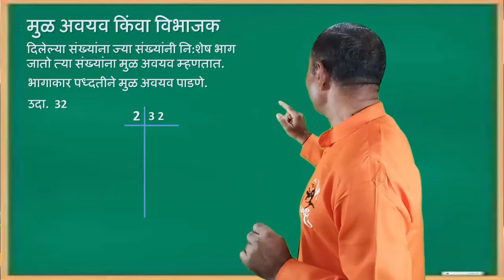संख्येंचे अवयव आणि मुळ अवयव, नवोदय गणित | Basic organs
नमस्कार मित्रांनो,
आजच्या भागात आपण भागाकार पध्दतीने मुळ अवयव पाडण्यासाठीचे उदाहरण अभ्यासणार आहोत, गणितातील काही किचकट प्रक्रिया सोप्या करण्यासाठी एखाद्या संख्येचे अवयव किंवा विभाजक शोधावे लागतात, त्यांना विभाजक देखील म्हणतात. लसावि व मसावि सोडविण्यासाठी विभाजक हे शोधावेच लागतात. आणि गणित येत असूनही विद्यार्थ्यांना अवयव अचूक न शोधता आल्यामुळे अचूक उत्तर सोडवता येत नाही.
प्रत्येक स्पर्धा परीक्षेत या आशयाचा प्रश्न असतोच, म्हणूनच आजचा घटक लक्षपूर्वक समजून घ्या.
आमच्या चैनल वर नवीन असल्यास व अद्यापही सबस्क्राईब केलेले नसल्यास नक्की सबस्क्राईब करा. सबस्क्राईब केल्यामुळे आमचे या पुढील व्हिडीओ आपणास अगदी मोफत व सर्वप्रथम पाहता येतील.
आपल्या काही सूचना असल्यास जरूर कळवा.
आपलाच,
बडोगे आण्णा.